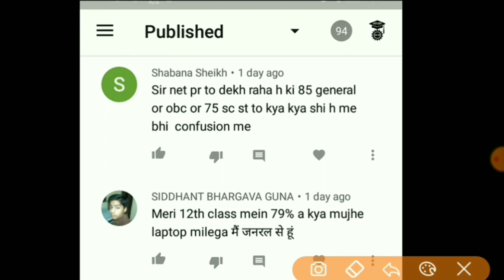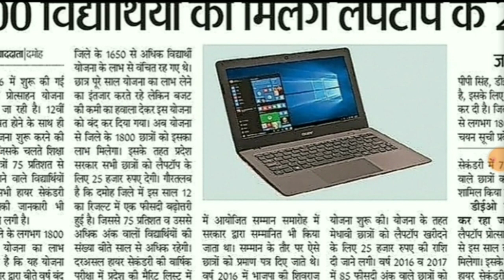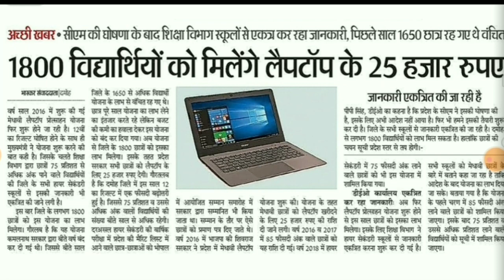Mp laptop vitran yojna 2020 | Study Gear